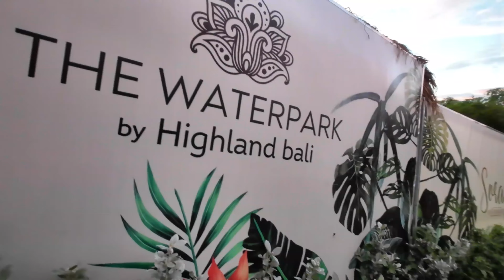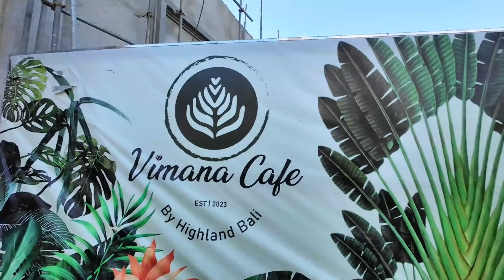Full Hotel & Room Tour at 𝐇𝐈𝐆𝐇𝐋𝐀𝐍𝐃 𝐁𝐀𝐋𝐈 𝐕𝐈𝐋𝐋𝐀𝐒 𝐑𝐄𝐒𝐎𝐑𝐓 | Nueva Ecija's BALI of the North [4K] 🇵🇭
*INFORMATION*

Highland Bali Villas Resort and Spa is the first Balinese-inspired destination resort, with high-end facilities and services, in the town of Pantabangan in the province of Nueva Ecija, north of Manila, Philippines. Hence recognized as the “Bali of the North”, with facilities meticulously inspired by Balinese Architecture and services that showcase a fusion of Balinese unique culture and the tradition of warm hospitality our country is known for.

Our suites are all elegantly furnished, giving full attention to detail. High-quality fabrics and stylish wooden furniture have been chosen in colors to reflect the landscape and Balinese architectural design. Cool stone floors, high ceilings, and air conditioning keep the rooms fresh all year round. Stylish and modern bathrooms equipped with the latest innovation in bathing; embellished with exclusive skincare and bath accessories complete the luxury. As meticulous as you are, we have an exclusive Presidential Suite that offers outstanding comfort and excellent furnishing with lovely terraces with relaxing views of the forest and the lake on your own Jacuzzi. In Highland Bali, luxury is within your reach. You may also choose a Premium Deluxe or Executive Suite with an impressive view of the pool and the Pantabangan Lake.

Highland Bali has also the newest attraction, The Waterpark by Highland which opened last September 2023. The Waterpark includes the Hotel Deluxe Rooms. If you check into the Waterpark Deluxe Room and Premium Deluxe Room, you will have access to their attraction Waterpark.

Highland Bali Villas Resort has also the Gulf Cart that leads you to the Hotel Rooms of Highland Bali. Sometimes go downhill to The Waterpark Hotel Rooms or go uphill to the main Highland Bali

Traveling from Manila is about 3 hours of travel it depends on the traffic. While traveling from Cabanatuan City is about 1.4 hours

Highland Bali offers enjoyable Water Sports Activities located in Pantabangan Lake. The Water Sports Activities include kayaking, riding a speed boat, riding a jet ski, etc.

TIMESTAMPS:
0:00 Preview
0:53 Traveling to Highland Bali
4:04 Outside Highland Bali Resort
4:51 Main Lobby
6:09 Gulfcart Ride to Waterpark
9:16 Waterpark Deluxe Rooms
9:56 Deluxe Room Tour
11:16 Waterpark Premium Rooms
12:02 Premium Deluxe Room Tour
12:55 The Waterpark by Highland Bali
15:52 Forest Viewdeck
16:41 The Watch Tower
18:05 Vimana Cafe by Highland Bali
19:24 Waterpark at Night
20:24 Annada Restaurant
20:55 Day 2 at Highland Bali
21:38 Morning Walk at Highland Bali
25:07 Infinity Pool
26:42 Breathtaking view of the Lake
27:51 Villa Pool
30:04 Soraya Breakfast Buffet
31:26 Infinity Pool
32:45 Hotel Rooms Area
34:11 Walk to Waterpark
36:47 The Waterpark Pool

💬 Let me know if you have any questions, feedback, suggestions, or recommendations for the place that I can visit as soon as possible. Feel free to *COMMENT* down below. I will read every message and reply as soon as possible

🎧 Have a chill and relax while watching our driving and walking tour videos with relaxing music and watch them in 4K or HD

*For the best experience, make sure to set this video up to HD or 4K*

🎬 Date recorded: December 27-28, 2023
📍 Location: Purok 1, Brgy, Sitio West Poblacion, Pantabangan, Nueva Ecija, Philippines
☀️ Weather: Sunny ☀️